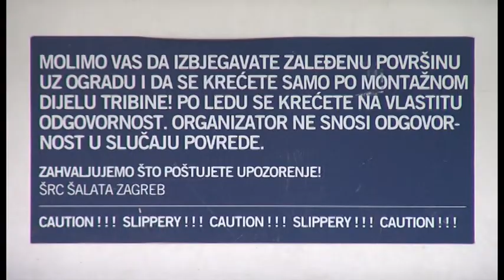Problem ledenih dvorana_01.emisija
Popularizacijom hokeja na ledu, problem dvorana s ledenom plohom postao je sve veći. Potpuno zastarjele građevine, nedostatak vremena za treninge i preveliki broj djece koja se želi baviti hokejom trenutačno su najveći problemi hrvatskog, ali i zagrebačkog saveza hokeja na ledu. Više o svemu pogledajte u prilogu.